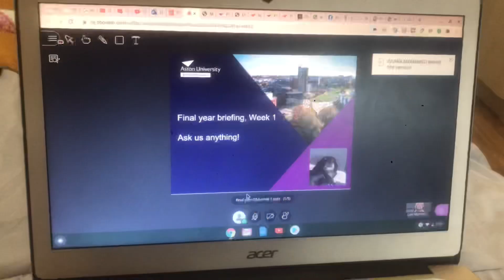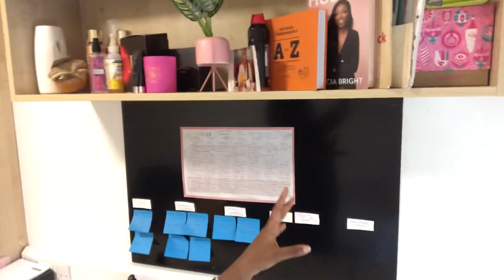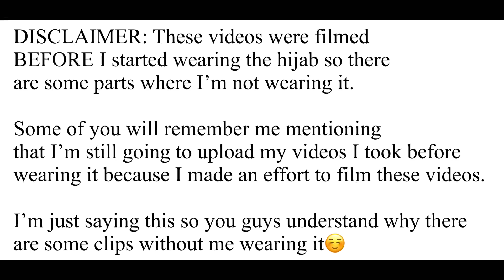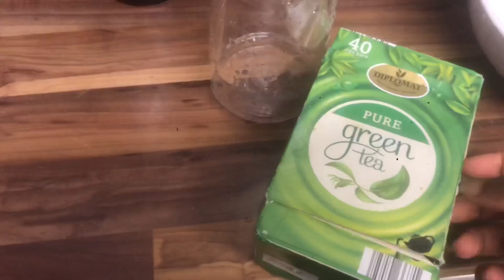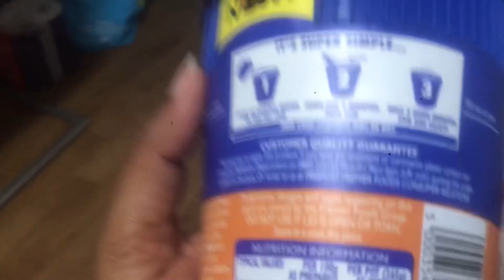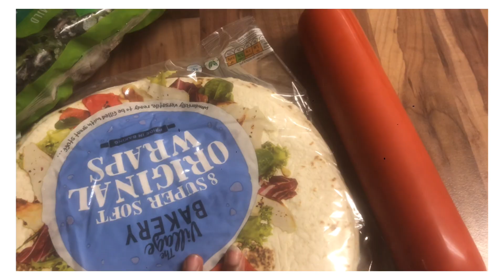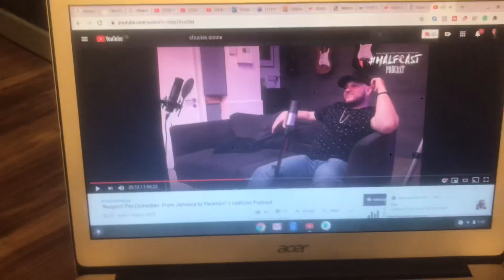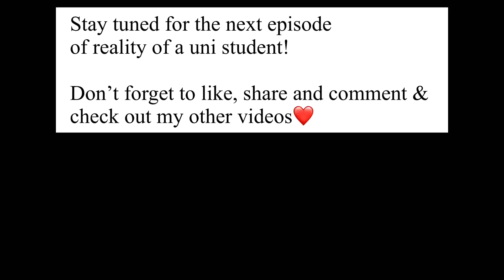MOVING TO UNI FOR FINAL YEAR VLOG| Aston Uni| Reality Of A Uni Student Ep 1 | A boring week!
So guys I’ve started a new series every Wednesday I’ll be uploading a episode of “reality of a uni student”. This episode was all about me moving into university, starting final year during a pandemic🤦🏽‍♀️ it was quite boring tbh.

I know some of you know I’ve finished Uni now but I vlogged my final year to help fellow students & document the reality of a university student.